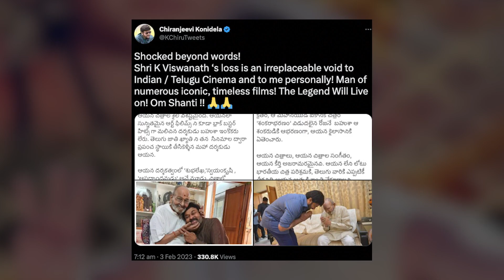Kamal's tribute to Vishwanath: 'His art will be celebrated beyond his lifetime'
Celebrated actor Kamal Haasan has penned a heartfelt note for the late Telugu filmmaker K. Viswanath, who breathed his last on Thursday.